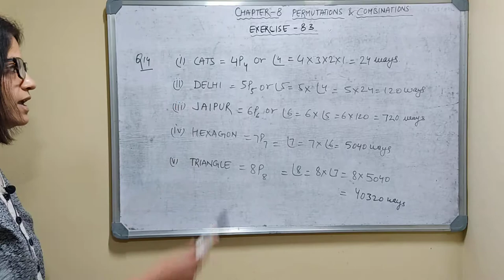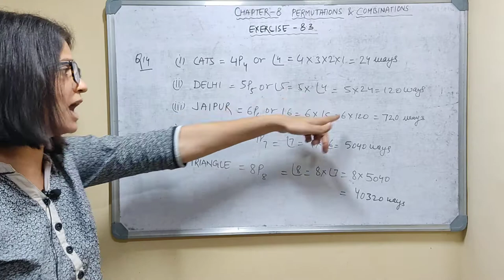ISC Maths Class 11M L Aggarwal Solutions Chapter 8 Permutations and Combinations Ex. 8.3 Question 14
ISC Maths Class 11 M L Aggarwal Solutions Chapter 8 Permutations and Combinations Exercise 8.3 Question 14